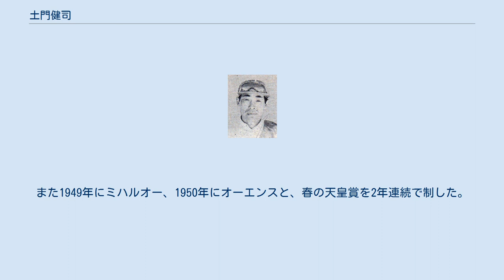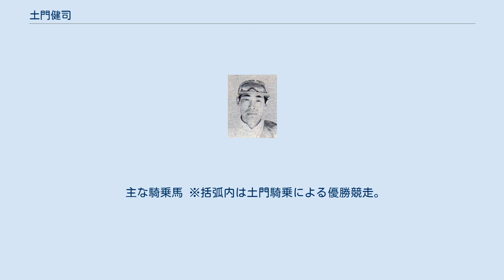土門健司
土門 健司（どもん けんじ、1915年11月4日 - 2004年5月4日）は、日本の競馬騎手、調教師。
北海道出身。
 1933年に騎手デビュー。
第二次大戦を経て、戦後にブラウニーで農林省賞典四歳馬（菊花賞）、ミハルオー、オーエンスで春の天皇賞に優勝した。
また、史上最大斤量での勝利記録を持つアラブの強豪タマツバキの主戦騎手でもあった。
 1960年より調教師に転身し、宝塚記念優勝馬テルテンリュウなどを管理した。
弟子に西浦勝一、丸山勝秀、長男の土門一美がいる。
1993年、調教師引退。
 北海道苫前郡苫前村出身。
同地はニシン漁が盛んで、土門の実家も大正年間に入りニシンの漁獲量が激減するまで漁師として生計を立てていた。
競馬が盛んな土地柄でもあり、土門の父、祖父はいずれも馬主として競走馬を所有し、土門自身も祭りの一環で行われる草競馬に騎手として参加していた。
 1930年、騎手見習いとして札幌競馬倶楽部の千葉勝登厩舎に入門し、翌1931年に同倶楽部の大崎勝雄厩舎所属で騎手免許を取得。
1933年秋に札幌競馬の障害競走で初騎乗初勝利を挙げた。
以後、所属厩舎を転々としたのち、1943年より阪神競馬場の田中好雄厩舎に移ったが、同年より兵役に就き、第二次大戦終結後の1946年に帰還するまで輜重兵として中支戦線で過ごした。
 戦後競馬が再開されると1947年より京都競馬場の松田由太郎厩舎に移り、騎手として復帰。
同年10月、牝馬ブラウニーに騎乗して農林省賞典四歳馬（菊花賞）を制し、クラシック競走を初制覇した。
これは史上2例のみの牝馬による菊花賞優勝の1例である。
また1949年にミハルオー、1950年にオーエンスと、春の天皇賞を2年連続で制した。
 また1948年より松田厩舎に入ったタマツバキの手綱を執り、1951年末までに同馬とのコンビで30勝を挙げた。
うち1951年10月16日に出走したオープン戦では83kgの負担重量で勝利。
これは日本競馬史上最大重量での勝利記録として残っている。
このとき土門は馬への負担を少しでも減らそうと、自ら20kgのベストを着込んで騎乗した。
80kg以上を背負った経験がある馬はタマツバキと同時代に走ったアラブのヒエンのみであり、後に負担重量の軽減化が進んだことにより事実上更新の可能性がない記録の一つである。
また、1957年にはサラブレッドと互して走り、やはり「アラブの怪物」と呼ばれたセイユウと読売カップに優勝している。
 当時としては大記録であった500勝に迫る通算489勝を挙げ、1960年に騎手を引退し調教師に転身。
阪神競馬場で厩舎を開業した。
牝馬アイノクレスピンが活躍した1977年には年間26勝を挙げ、調教技術賞を受賞。
また1980年には前年のクラシック戦線で活躍したテルテンリュウが春のグランプリ競走・宝塚記念に優勝した。
管理下の目立った活躍馬は1981年に日経新春杯を制したケンセイグッドが最後となったが、門下で育った長男の土門一美、西浦勝一がそれぞれ調教師、騎手として活躍。
1984年には両者のコンビが手掛けたカツラギエースが日本調教馬として初めて国際競走ジャパンカップに優勝している。
 1993年、定年制に基づき調教師を引退。
2004年5月4日、病気のため88歳で死去した。
 主な騎乗馬 ※括弧内は土門騎乗による優勝競走。
太字は八大競走。
 主な管理馬